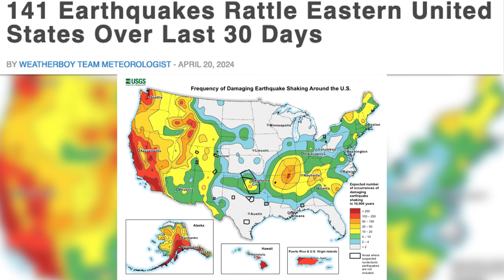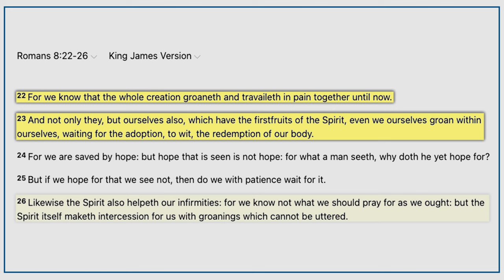Prophecy Files Briefing: Nature, Politics, & Israel